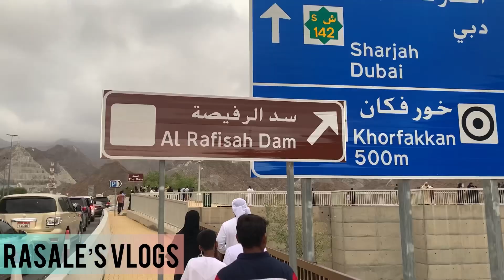খরফোক্কান শারজাহ্ দুবাই / Khor Fakkan Sharjah Dubai